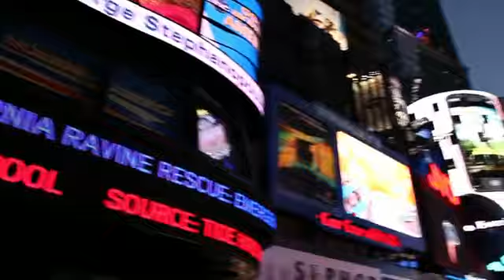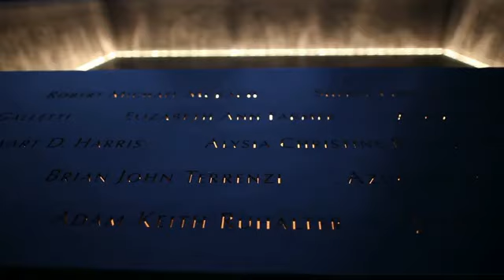Timelapse New York, AfterGlow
timelapse  filmed this over one week in the winter. Scenes include Brooklyn Bridge, Central Park, Times Square, Grand Central, Wall Street, Met Museum, American Museum of Natural History, and the 9/11 Memorial.